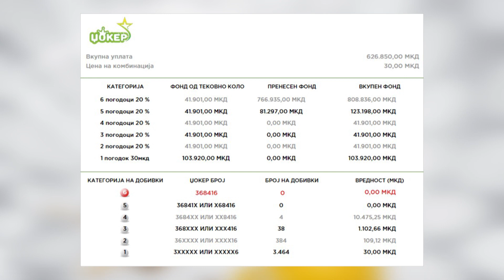Tv Tera Ritamot na gradot Izvestaj za 99 kolo na loto 7 14 12 2023